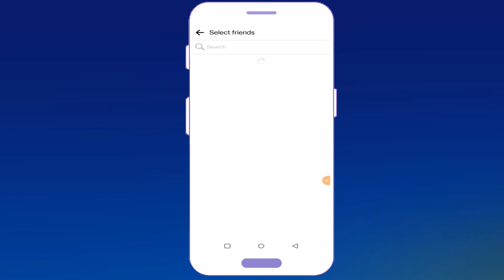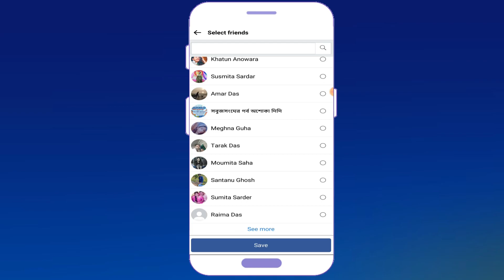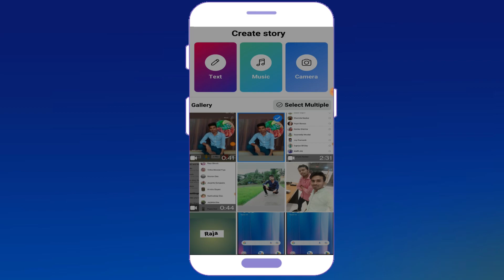Facebook Story Show Only 1 Person In Bangla || Fb Story Custom Friends Select In 2022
Fb Story Custom Friends Select In 2022 || Facebook Story Show Only 1 Person In Bangla || Facebook Story Only Selected Friends See In 2022 Bangla ||

Cover Topic :
1. Fb Story Custom Friends Select In 2022 ||
2. Facebook Story Only Selected Friends See In 2022 Bangla ||
3. Facebook Story Custom Privacy In 2022 Bangla ||
4. Fb Story Custom Settings In Bangla ||
5. Fb Story Custom Means In Bangla ||
6. Facebook Story Show Only 1 Person In Bangla ||

                                  Full Explain In Bangla / Bengali

Raja Sharma